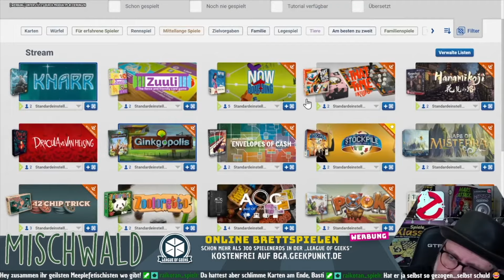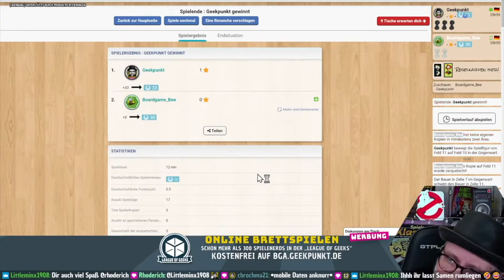THAT TIME YOU KILLED ME - Brettspiel - Regeln & Let's Play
Konni spielt mit mir Mischwald auf Boardgamearena.

▬▬▬▬ 𝗯𝗮𝗾 𝗯𝘆 𝗴𝗲𝗲𝗸𝗽𝘂𝗻𝗸𝘁 ▬▬▬▬
Endlich Ordnung im Brettspielkarton.
⛔ Schluss mit Plastiktütchen!